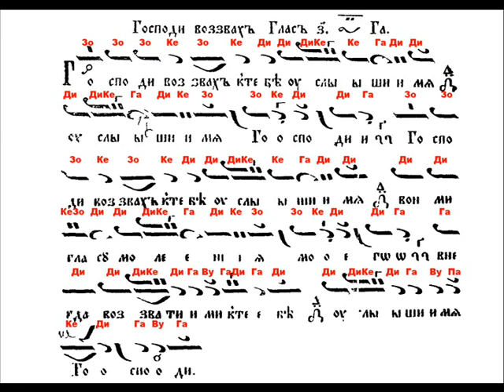Господи Воззвах Глас 7 Кратко Мелос Краткия Възкресник Gospodi vozzvah glas 7 Melos кк Kalin Kirilov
Мелос За 1-ви Паралелен курс. Огромна Благодарност на Целия Екип от Паралелци и Миряни които Спомагат в Певческото Дело! С учебна цел за Паралелния курс на Софийската Духовна Семинария "Св. Йоан Рилски". Записите не са на художествено ниво, а само като помощни материали. Training Materials Parallel Course Spiritual Seminary Sofia St John Rilski кк Kalin Kirilov